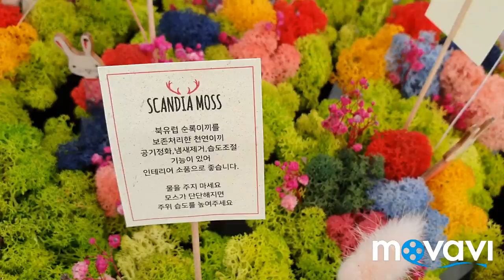Прогулка по оптовому рынку Сеула.Часть2.